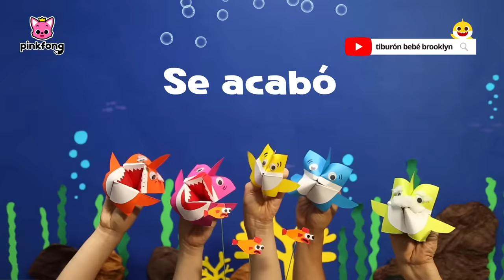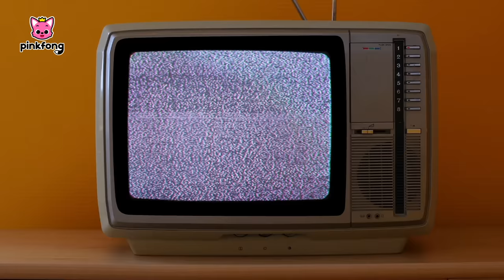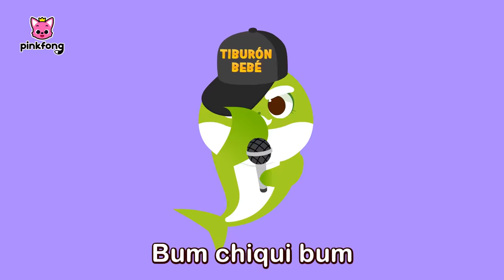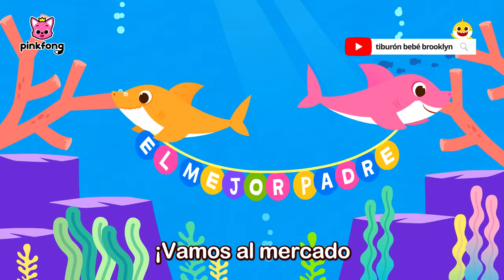Mix - Tiburón Bebé y muchas más |@BabyShark_Spanish | Pinkfong Canciones Infantiles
¡Vamos a bailar con la Familia Tiburón! 🕺